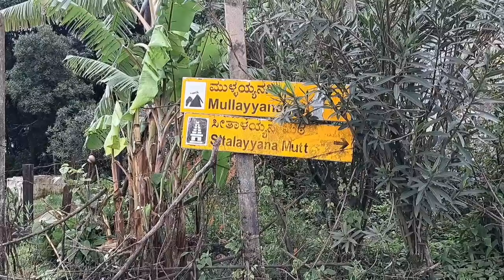ಬೆಟ್ಟದ ತುದಿಯಲ್ಲಿ ಹುಡುಗ ಹುಡುಗಿ ಏನು ನಡೆಸಿದ್ದಾರೆ ನೀವೆ ನೋಡಿ | ಸೀತಾಳಯ್ಯನ ಬೆಟ್ಟ | Sitalayyana Betta